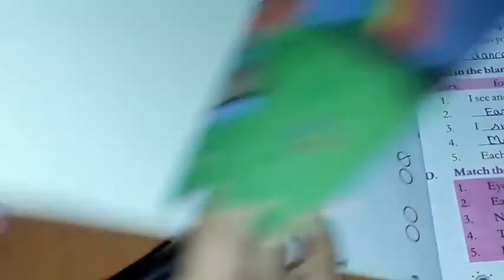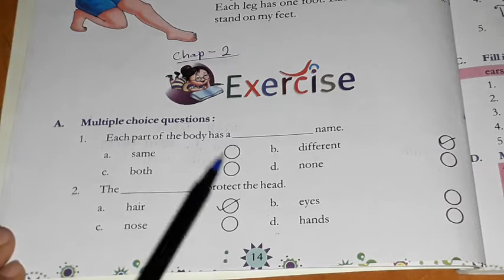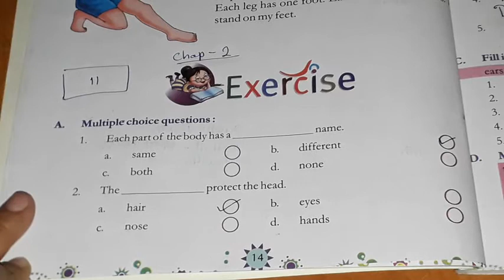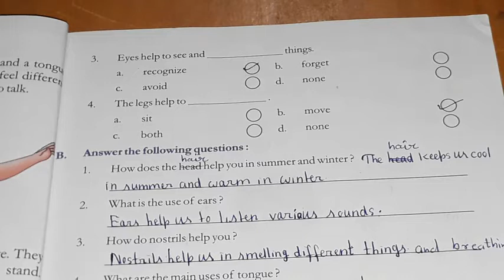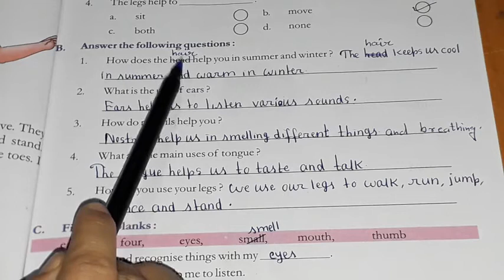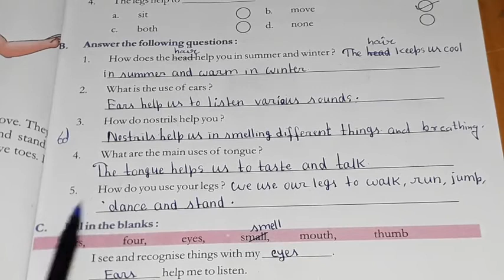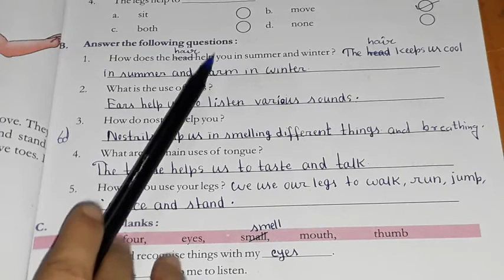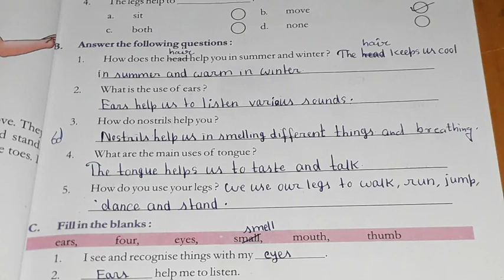Class 3rd chap 2nd,,chemistry by shweta ma'am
1--honest doctor bano
2--English shweta mam
3--morning oral
4-- chemistry by Shweta ma'am

1--you can find knowledge about disease and medical term video on honest doctor bano  channel.
2-- you can get English grammar, advance english and personality development course videos on English shweta mam channel.
3--you can get G.K videos on morning oral channel
4-- you can get chemistry, biology, physics,NEET competative videos on chemistry by Shweta ma'am channel.